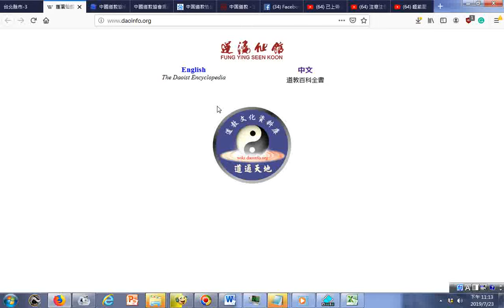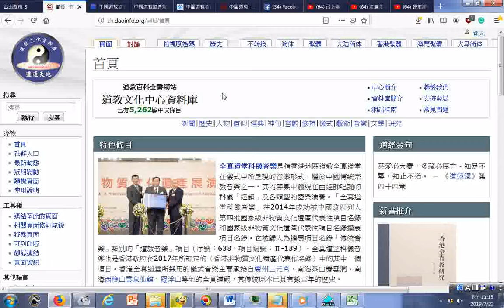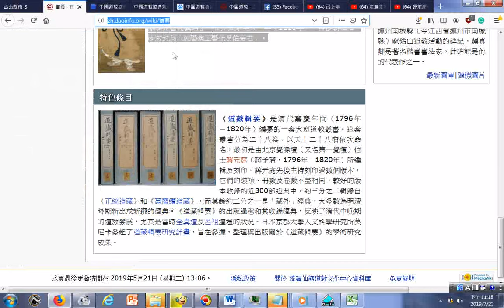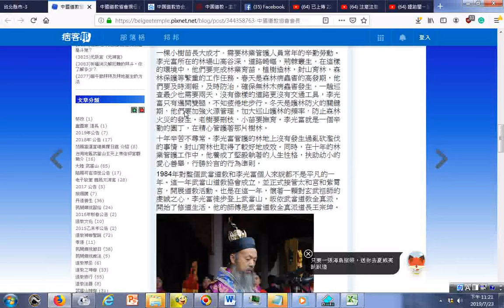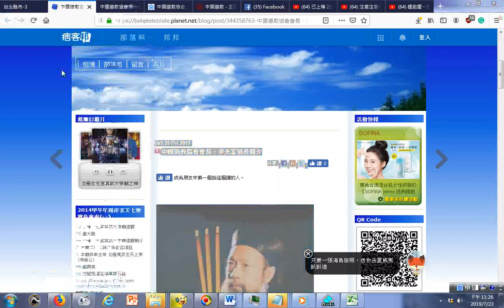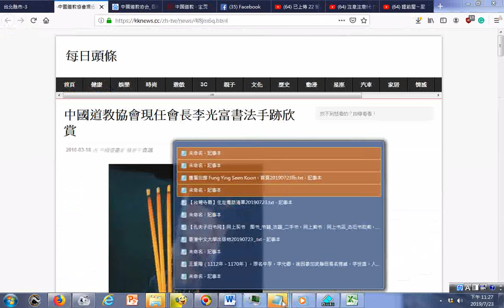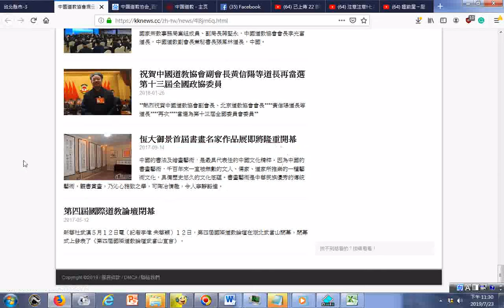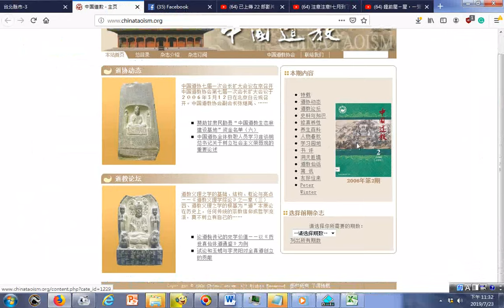20190723瀏覽道教網站